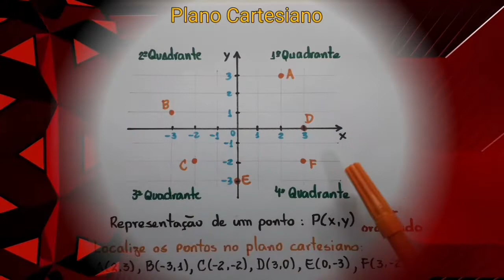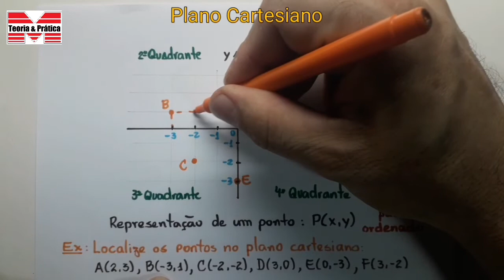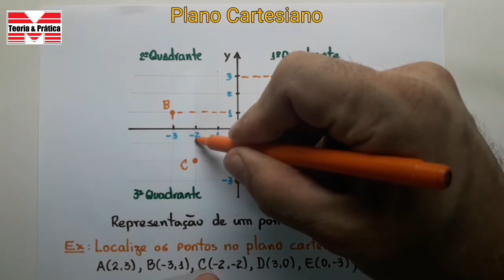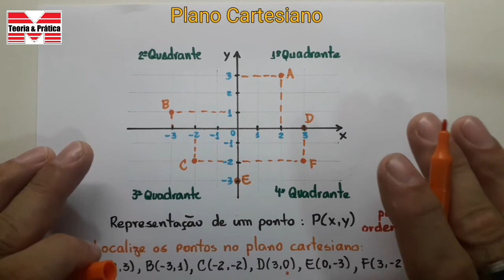O PLANO CARTESIANO_Aula 01_Geometria Analítica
Esta é a aula 01 de Geometria Analítica. Vamos falar sobre a construção do Plano Cartesiano, bem como a localização de alguns pontos nesse plano.